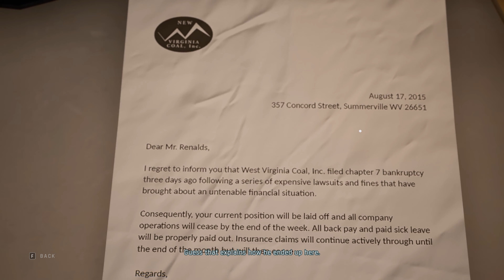(PART 05) [Conniver] Twin Mirror 4k60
Since I enjoyed the makers of Live is strange I decided to go ahead and give the don't nod games a try to take me down that feeling I get playing their games. Unlike most people I actually really enjoyed playing the game and its interactivity or whatever lack lusterness it has still overall enjoying the game all together. I hope you enjoy this playthrough long play of twin mirror.
For more of Twin Mirror or Don't Nod Games feel free to check out the playlists below: